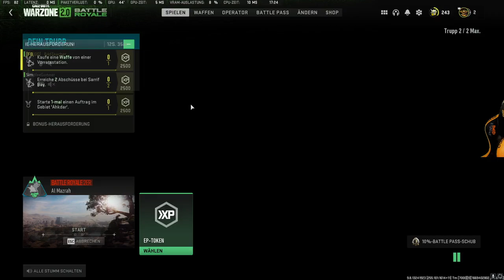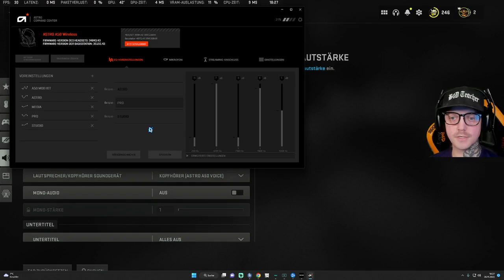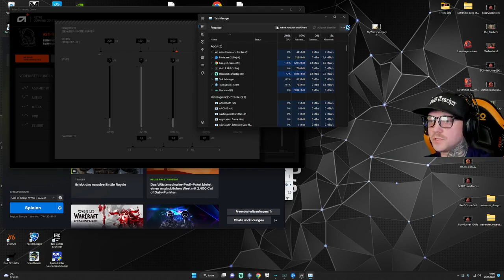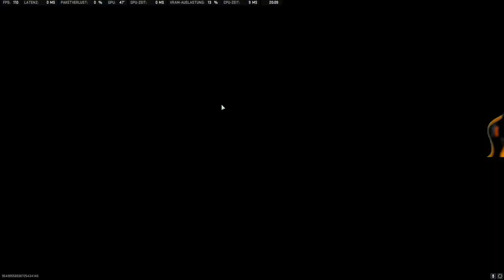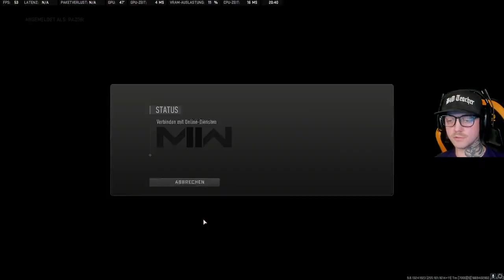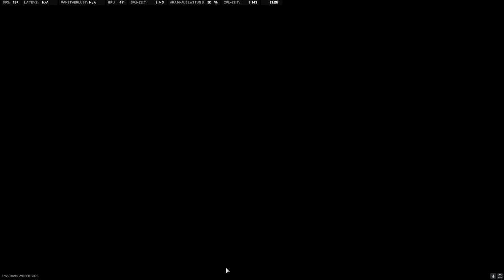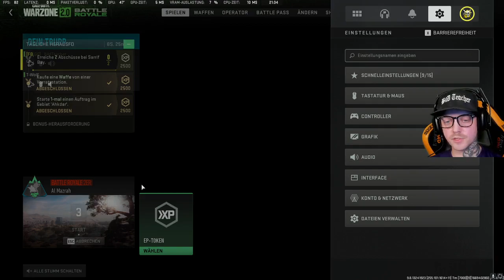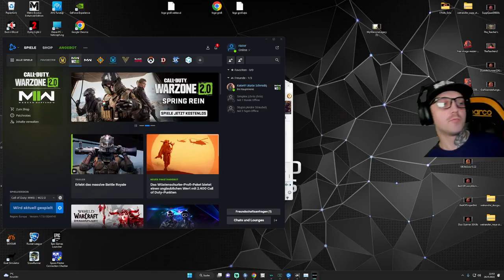Trực Tiếp - Truy Kích US ( Room192)